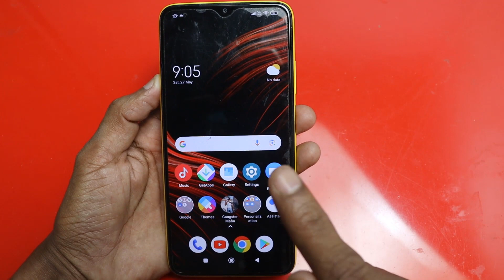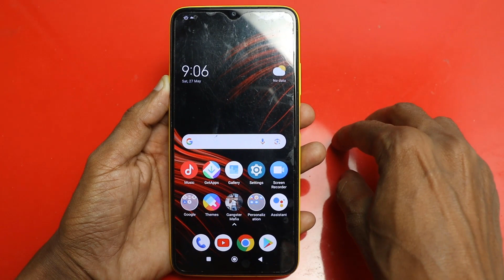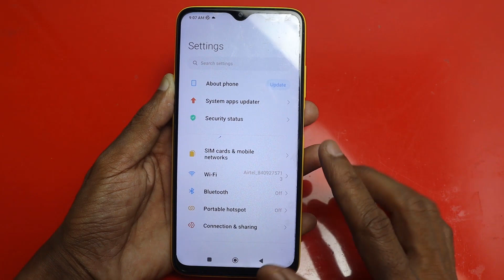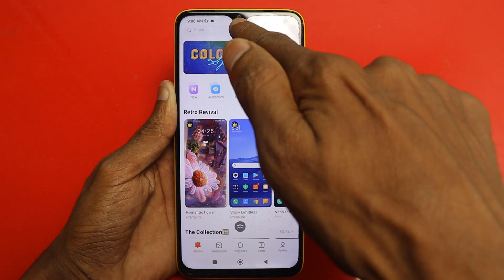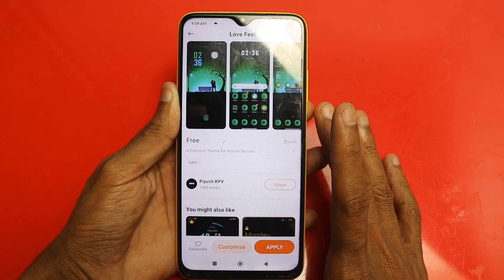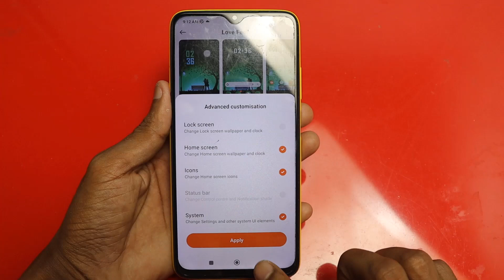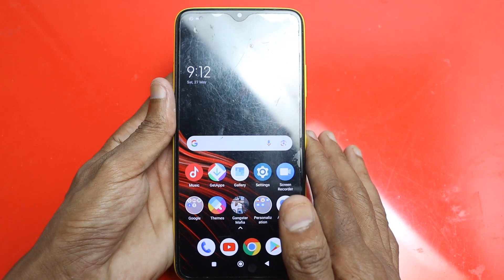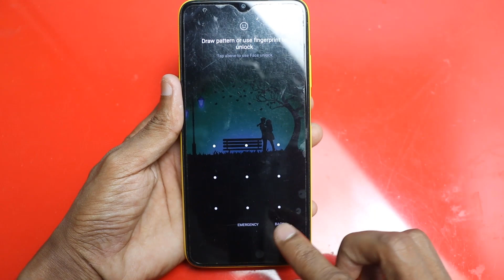किसी भी मोबाइल में फिंगर लॉक कैसे लगाए | Fingerprint Lock Kaise Lagaye